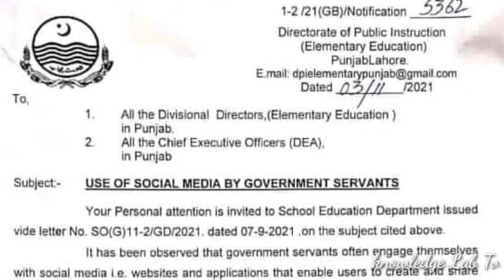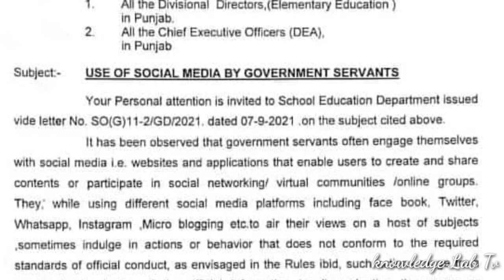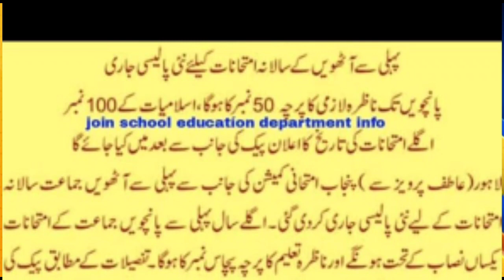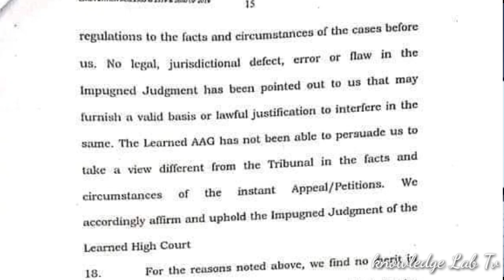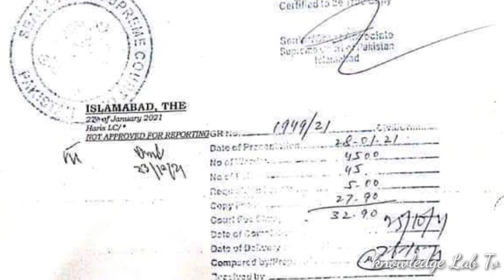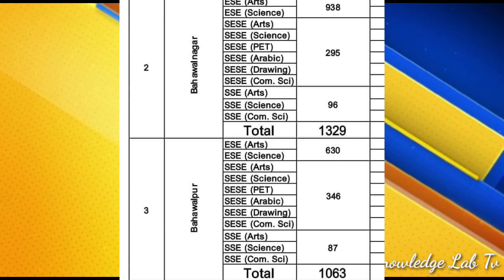Big News about Govt Schools and Government Teachers l Transfer Open l Retirement and Pension l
Big News about Govt Schools and Government Teachers l Transfer Open l Retirement and Pension l First Biggest News Chennal for Government Employees. It's Provide best Information about Govt Employees Notification , Service Rules, Encashment, Timescale Promotion, GPF, Retirement Rules, Family Retirement and Pension.
❤️ My Facebook page (Pak Employees).